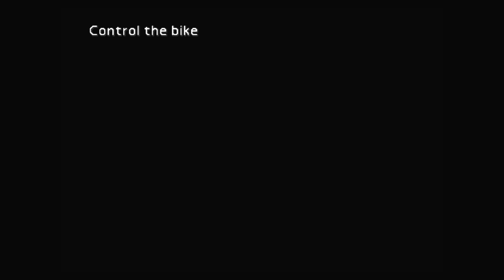Final Fantasy 7 - [Part 12] - Escape From Midgar (PS4) - No Commentary